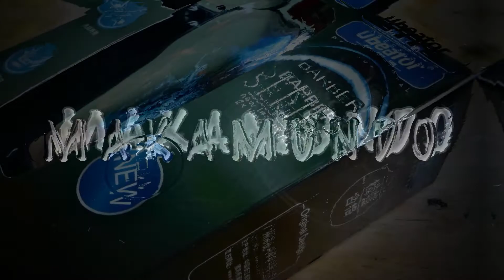UBEATOR Clipper Barber Series Cordless Review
Ubeator Clipper
Barber Series - new technology 2x longer life